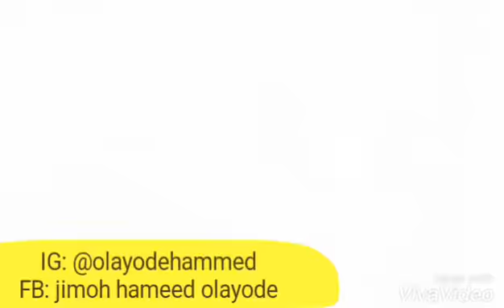Who mumu PASS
Wetin we gain 😭